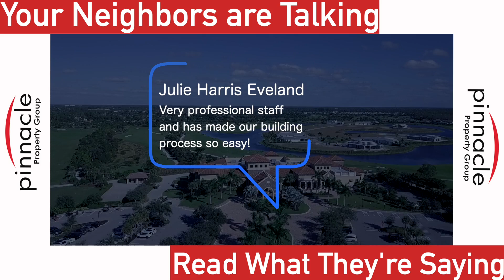Your Neighbors are Talking. Read What They're Saying about the Pinnacle of Realtors in SWFL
Are you ready to build, buy or sell a home?

Read what your neighbors have to say about working with the “Pinnacle” of realtors and builders in SWFL.

They trust Pinnacle Property Group and so can you.

Contact Pinnacle Property Group for all your real estate needs.

Brian Ludden
Pinnacle Property Group
4733 SW 24th Place